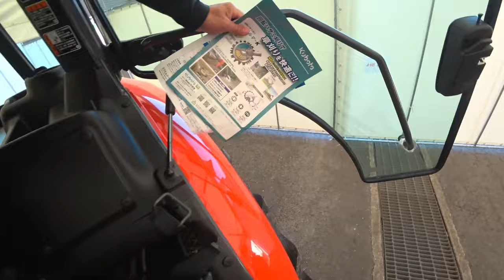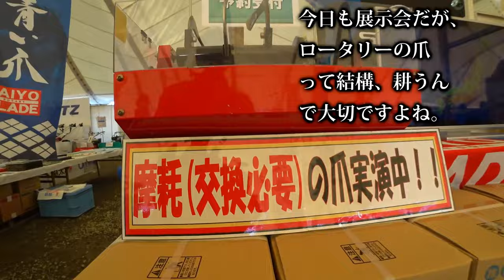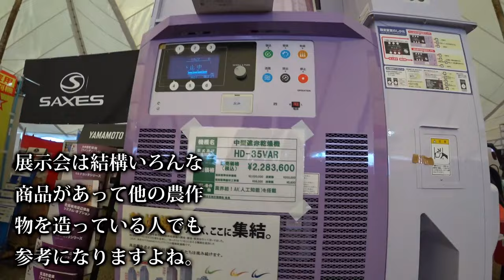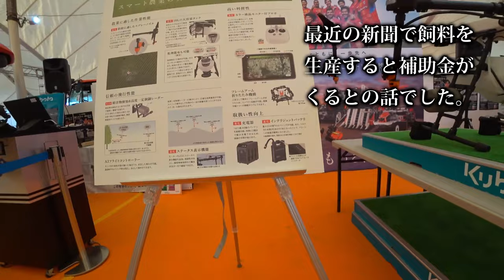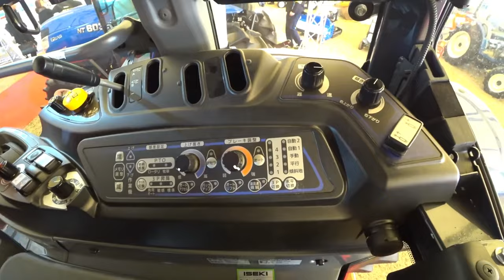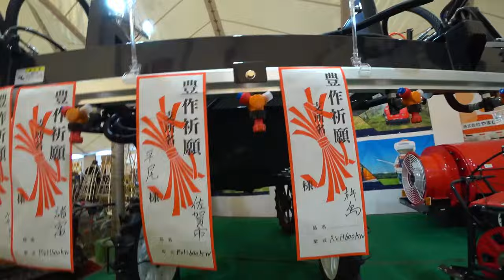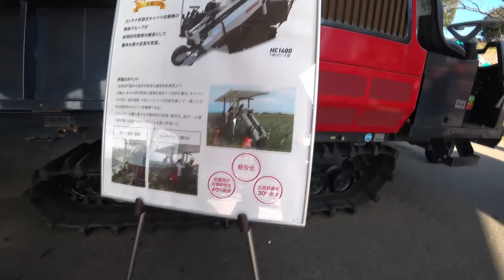【特集】農機具スペシャル ファーガソンで畑から帰宅するも車の方が断然早いし抜かれる！【農機具】【稲刈り】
11ファーガソンで畑から帰宅するも車の方が断然早いし抜かれる！

12クボタの大型展示会100馬力トラクターはデカい・・・

13農機具展示会で見かけたロータリーの爪ってこんなに種類があったなんて・・・
14トラクターの50馬力でもフロント油圧システムをつけてくれたら売れるのに・・・

15ヤンマーコンバインAE447稲刈り夢しずく遠征編